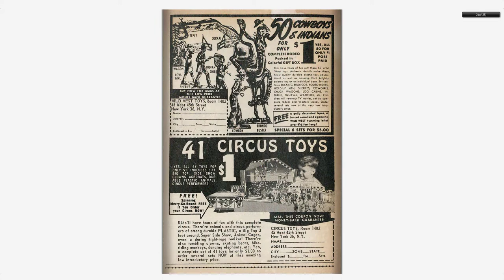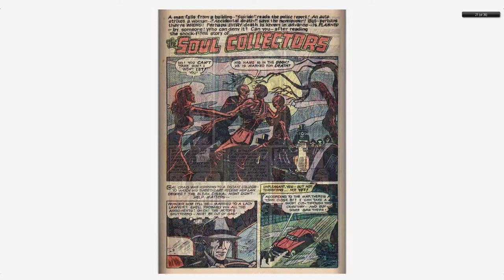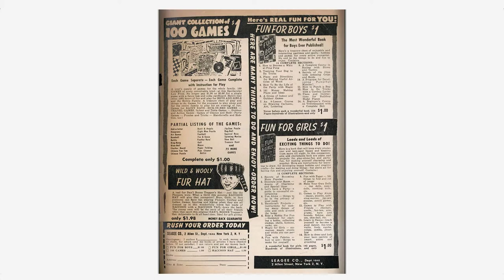Adventures into the Unknown #040 American Comics Group Feb 1953